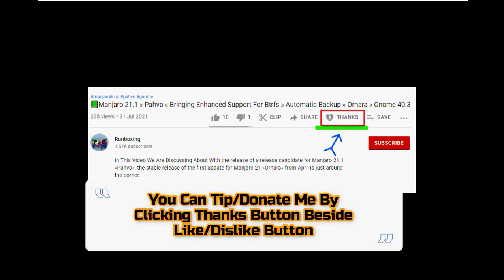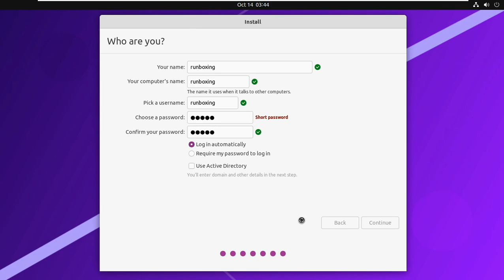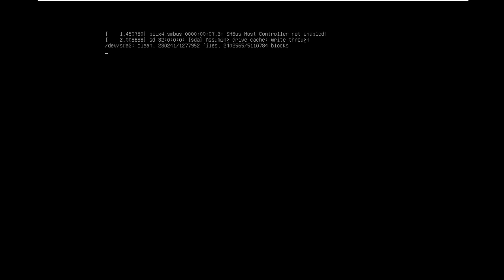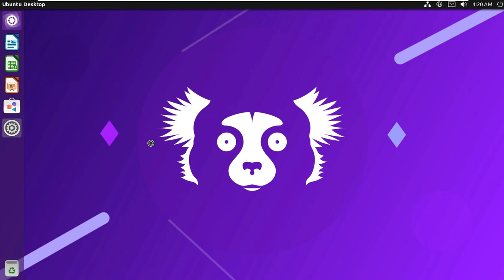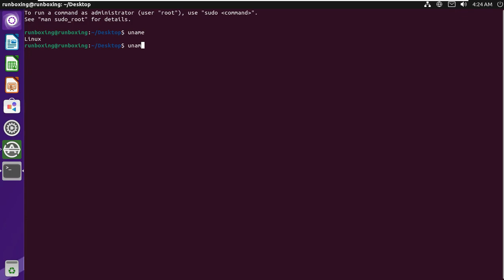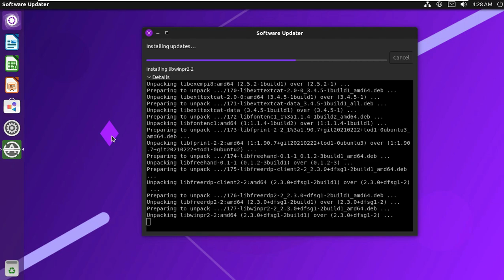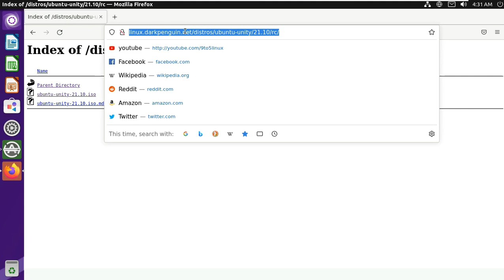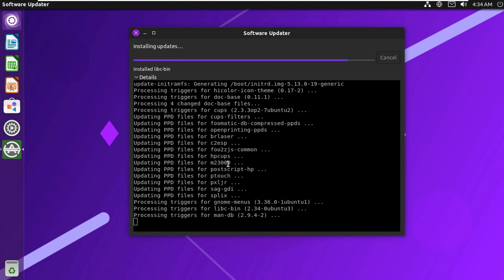Ubuntu Unity 21.10 RC ᗕ Ubuntu Unity Desktop 21.10 RC ᗕ Ubuntu Unity 21.10 Impish Indri ᗕ 21.10 RC 🔩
In This Video We Are Discussing About Ubuntu Unity 21.10 RC has been released. Dev Says The Ubuntu Unity 21.10 RC has now been released. You can upgrade from an existing 21.10 beta installation to the release candidate. We are also slowly migrating our website and blog to a new server.

Ubuntu Unity is a new flavor of Ubuntu that uses the Unity Desktop Environment.

What makes Ubuntu Unity Special
The Ubuntu Unity project is leaded by Rudra B. Saraswat who wants to give a new life to the desktop environment Unity7 on Ubuntu. Currently at the stage of remix, Ubuntu Unity aims to become an official Ubuntu flavor in the future. This is why this distribution doesn't contain any external PPAs

Ubuntu Unity is the perfect distribution to upgrade your Ubuntu 16.04 Xenial Xerus machine. It offers a worry-free upgrade process, without any manual configuration required.

The display manager ligthdm has been replaced by GDM3. Other changes include a default Yaru + Papirus theme. Although, the classic Ambiance theme remains available and is just a few clicks away inside the Unity Tweak Tool which comes preinstalled with the distribution.

UnityX, the secret weapon of Ubuntu Unity 21.10 Impish Indri

Since Canonical introduced it, I think there are few of us who have to talk about Unity have done it for the worse. Ubuntu became heavy, and many of us looked for alternatives until we found Ubuntu MATE. Some time later they returned to GNOME, and Unity stayed in its version 7 and prepared Unity8. As it was difficult to pronounce and who was using it the most was UBports, they changed the name to Lomiri, but the desktop version has been reborn with Ubuntu Unity Remix and they are already working on UnityX.

Its developers refer to it as UnityX, and there are already a web open on it, but the "X" is a 10. Its developers say it is designed for users who actually use the keyboard, but it is not a window manager like i3 or Sway. Yes I have thought of Sway when looking at the UnityX top bar, but what the Ubuntu Unity team is developing is more of a desktop.

The project has been underway for a few months, but at the moment What there is it's a second desktop RC. They have enabled a repository, and it can also be installed from the DEB package, available here!.

Taking into account that everything is very immature, and that right now I cannot test what is available, I can say little for myself about UnityX, but it is known that it has a sidebar as app drawer, new top panel, where we see the use of RAM and CPU, launcher sections and open applications.

And another thing: this will be the desktop that Ubuntu Unity 21.10 will use Impish Indri, which will keep the Remix label until it becomes an official flavor. When they launch the first ISO we will be able to try all the benefits of UnityX, and I am not lacking.

Todays Video - Ubuntu Unity 21.10 RC Released!